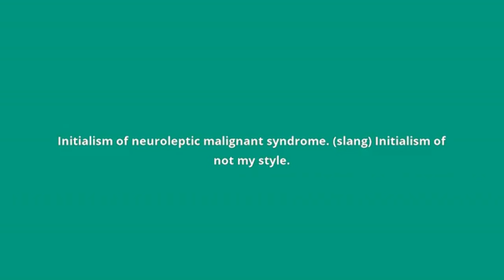what is the meaning of NMS